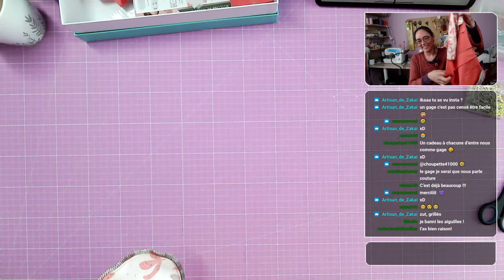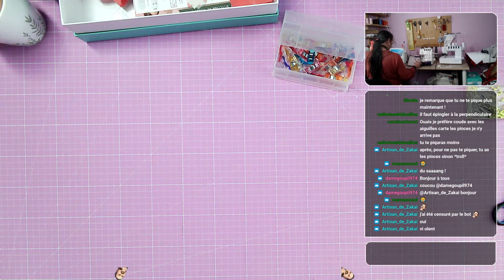Short Pomme de Craftine, partie 4 | Je couds ma garde-robe ep. 40 | Replay du 04-04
Rediffusion de la vidéo en direct du 4 avril 2022

Machine à coudre
SOUTIEN MON TRAVAIL EN T'ABONNANT A MON SITE COUTURE (en bonus, tu auras accès à tous les patrons de ma boutique, ceux en tests et mes prototypes !
Cela ne te coûtera pas plus cher si tu commandes par ces liens, cependant, cela me permettra de te proposer de plus en plus de contenus de qualité. Dans tous les cas, sache que je ne te proposerais par ces liens que des produits que j'ai testés et que j’apprécie.